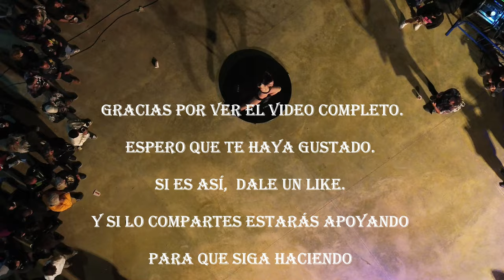Iberia Motor Fest 2024 - Villajoyosa